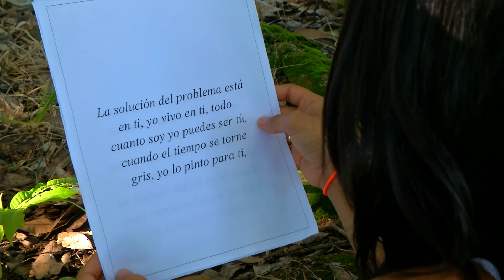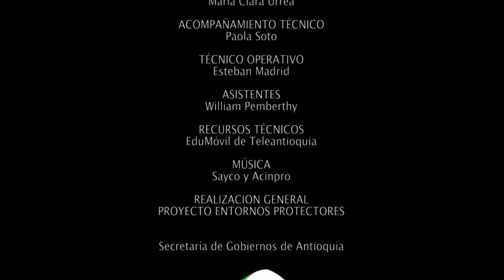Caucasia Inefable por Daniela Revelo y Yeison Fernández